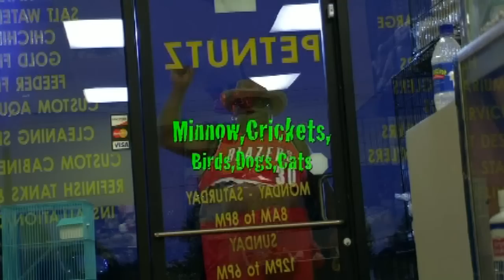PET NUTZ COMMERCIAL PART I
30 Seconds commercial advertising a new pet store that has opened in Jonesboro, Georgia. 6681 Jonesboro, Morrow GA 30260. We carry fresh/salt water fish,small animals,exotic reptiles,minnow,worms,crickets,tackle,turtles,rabbits,birds, dogs,and cats. We also do custom aquariums,custom cabinet design,refinished tanks, stands and installation delivery. Commercial produced by Kamzilla HD (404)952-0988. Have a mini-movie commercial produced and edited for $700.00